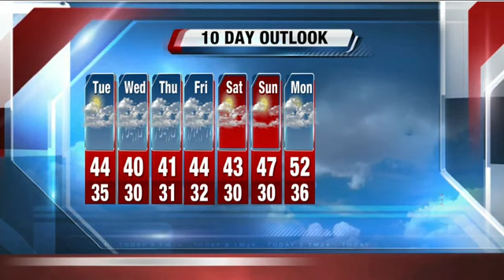John Malan's 5P Storm Team 4Cast